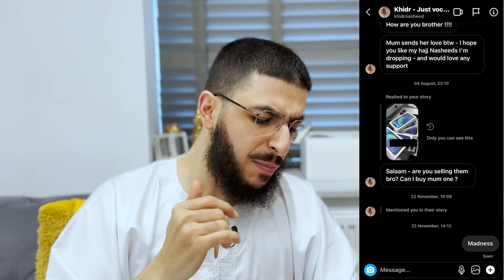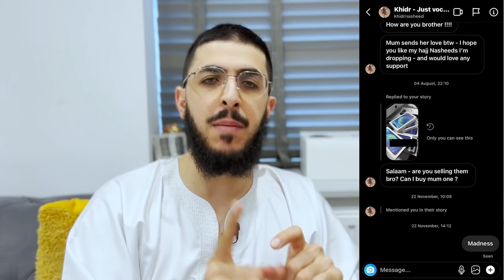HE DID THIS & PASSED AWAY - EMOTIONAL